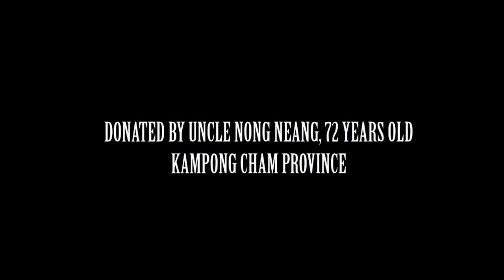ថាស Sakura 7107 B ( HD ) , ប្រុសដែលក្បត់ចិត្ត , រស់ សេរីសុទ្ធា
ថាសរលុប ឡាបែលអស់ទៅហើយ ប៉ុន្តែគុណភាពសម្លេងអាចនៅទទួលយកបាន ។

ផលិតកម្មថាស Sakura- 71-07 B
បទៈ  "  ប្រុ ស ដែ ល ក្ប ត់ ចិ ត្ត  "
ច្រៀងដោយៈ អ្នកស្រី រស់ សេរីសុទ្ធា
និពន្ធបទភ្លេង ទំនុកច្រៀង ដោយលោក វ៉ោយ ហូរ
ដឹកនាំវង់ភ្លេង ដោយលោក ហាស់ សាឡន
ប្រគុំដោយវង់តន្ត្រី រ ស្មី
ថតថាសនៅក្នុងអំឡុងឆ្នាំ ១៩៧៣
ជាចង្វាក់ Bolero Twist .

This original vinyl recorded was available on the YouTube of CVMA below .